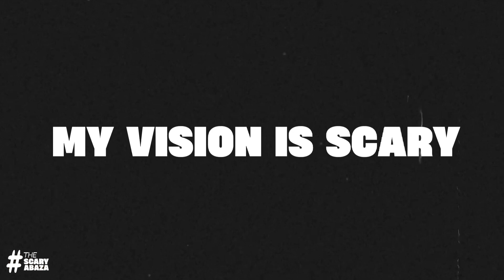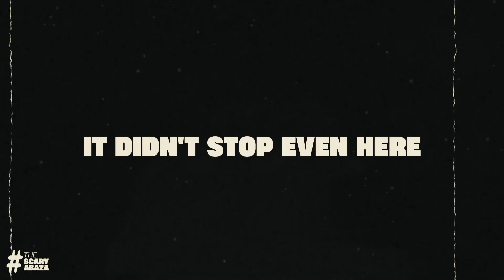Ahmed Abaza - The Scary